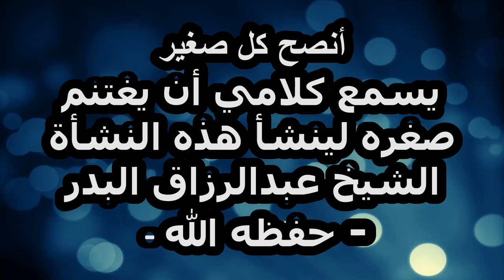أنصح كل صغير يسمع كلامي أن يغتنم صغره لينشأ هذه النشأةالشيخ عبدالرزاق البدر - حفظه الله -